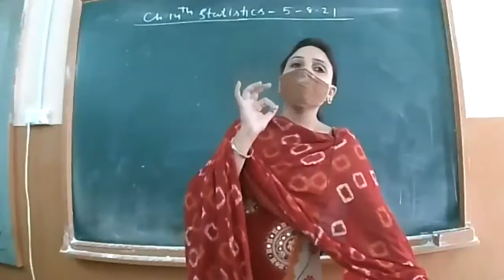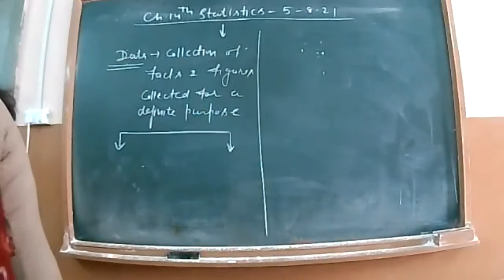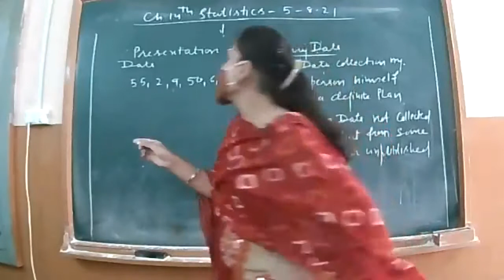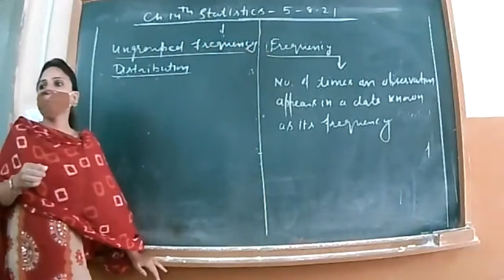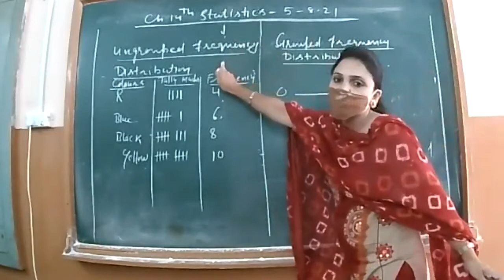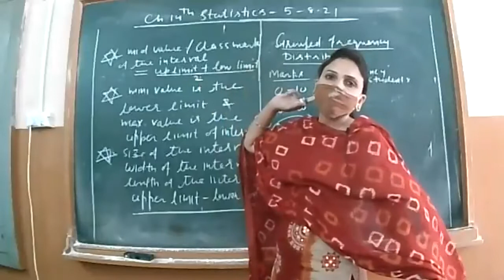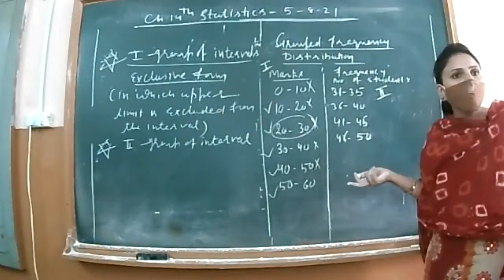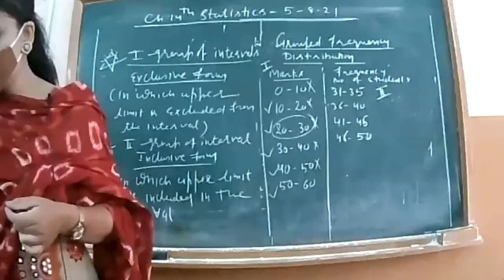class9c maths ch14